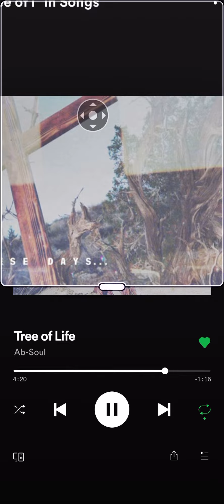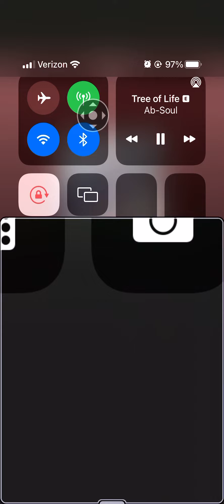Ab-Soul - Tree of Life Freestyle, Zoomed in by NeMo Aleph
Let’s take em to heights these pair of sights can’t see